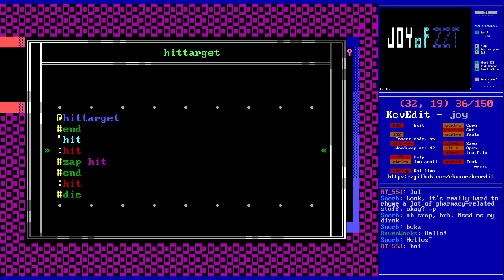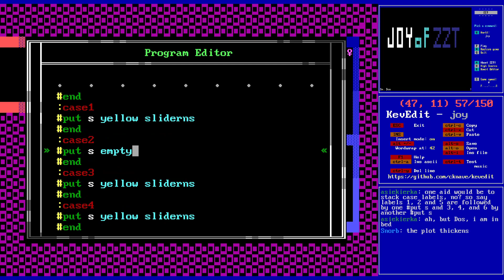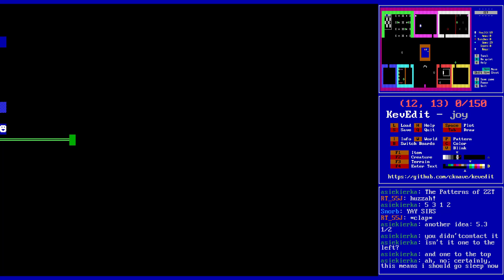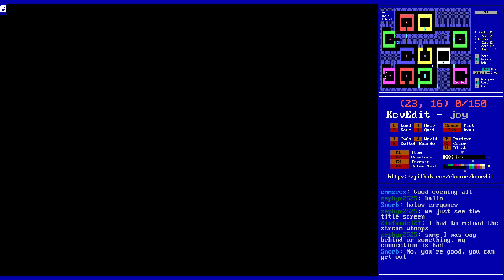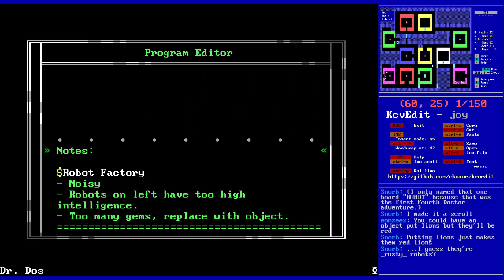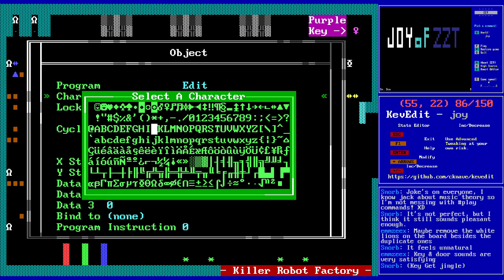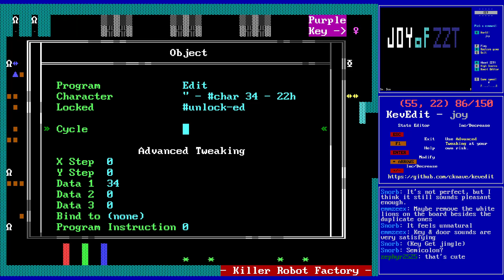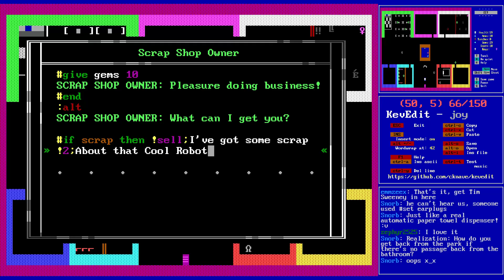The Joy of ZZT - Ep. 6 - Puzzles and Patches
Learn how to make a ZZT game by following along with me!

In this episode we add in one final puzzle (and consider one more only to end up scrap it due to me kind of messing it up). Afterwards we go through the world again checking old notes and making a few tweaks and fixes. Just one purple key to go!

If you're following along with this series, I'd love to see what you create!